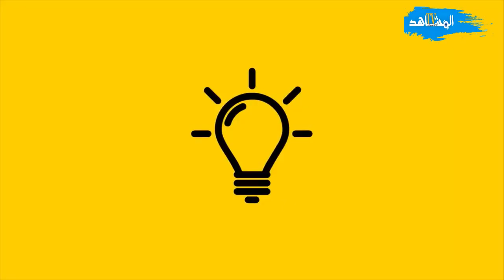التاريخ بالمقلوب علاش أنا مضرب على الطعام